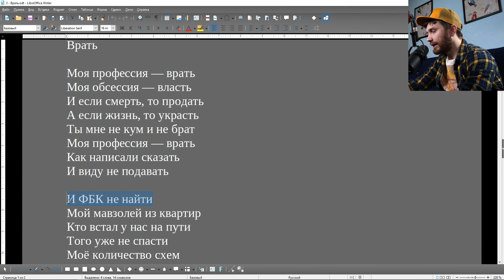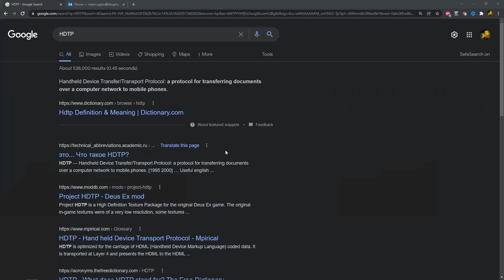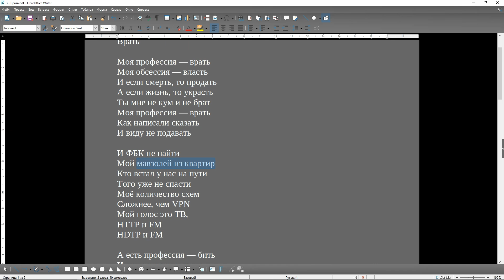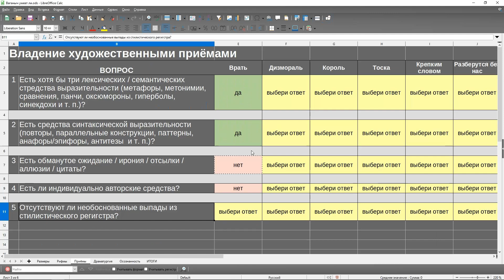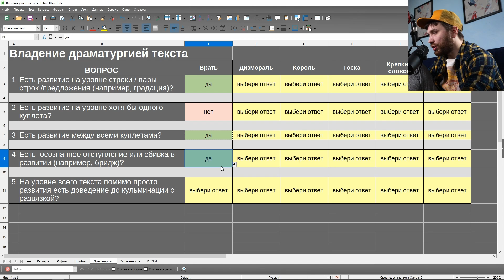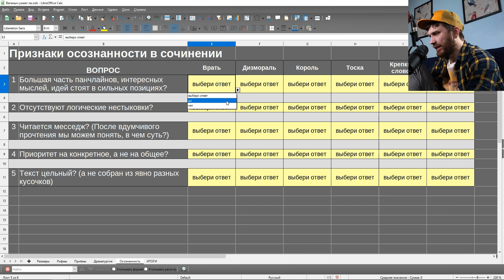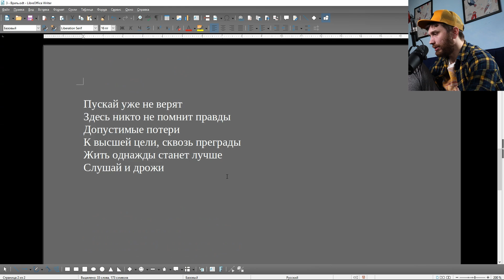Умеет ли Ваганыч писать тексты песен, ч.4 (ЖЩ - Врать)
Продолжаем разбираться, умеет ли Ваганыч писать тексты песен. Тут давеча вышел альбом ЖЩ Дизмораль, и Вадик Углов поготовил для вас разбор текстов песен с этого альбома.

В наверняка уже видели, как лингвист Вадик Углов и Ваганыч тексты читают и угарают над ними. Там была и этажность, и ПОСТная, а тут будет только новый альбом ЖЩ, все треки по очереди.

Я надеюсь, что, посмотрев эту серию роликов, вы сможете понять, как написать текст песни и избежать типичных ошибок при написании текстов песен.

В этом ролике будет разбор ЖЩ — Врать, который  поможет проверить,  умеет ли Ваганыч писать тексты песен.

Вы классные.